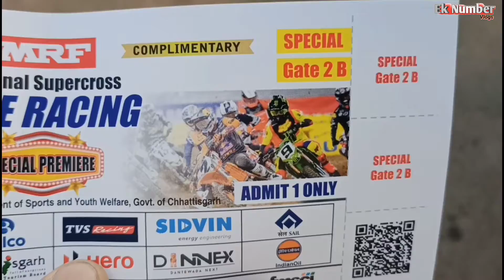रायपुर में पहली बार बाइक रेसिंग 5 & 6 मार्च 2022